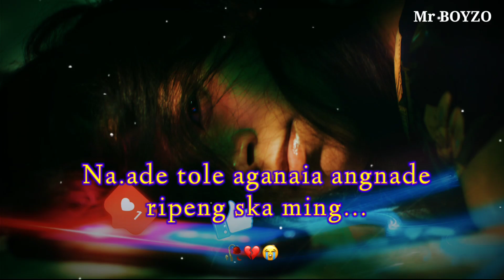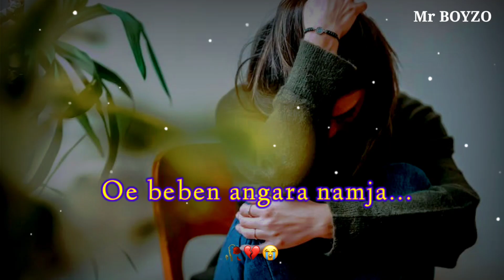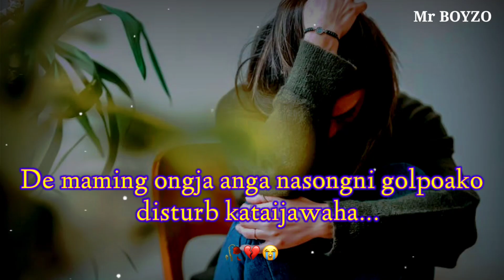Oi sona saming busy ongenga || @MrBOYZO breakup sad story,😭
Oi sona saming busy ongenga || Mr BOYZO breakup sad story

Rimchaksoa sakantikon Ia angni gitalgipa Mr BOYZO YouTube Channelona,

Video content rang nampajaoba chakchike nisoenggipa sakantikon gisik katong gimikchi Mitela,

Banoba kata se.sretmana kurang rongtalja aro katta chu.ongja ongode sakantian ma.sichake kema kapachina,

@Mr BOYZO

Video gesako bimang ongatna namen bimchipna nanga  aro namen nenga,

Ka.sapae ia videoko maming permission gri an.tangtangni channelo re-upload ka.pajachina mitela,